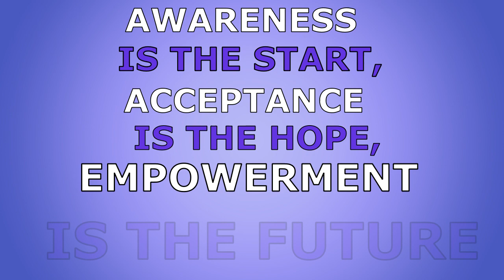Our song to start out Autism Awareness Month, THIS IS ME!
This is a re-release of our favorite song we have done and perfect to start Autism Awareness Month!
AWARENESS is the start,
ACCEPTANCE is the hope,
EMPOWEREMENT is the FUTURE!